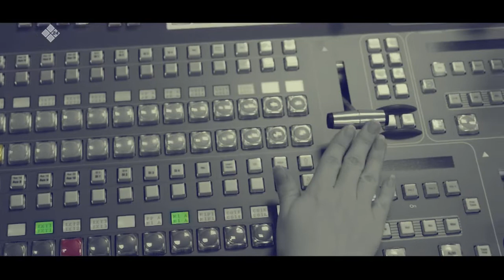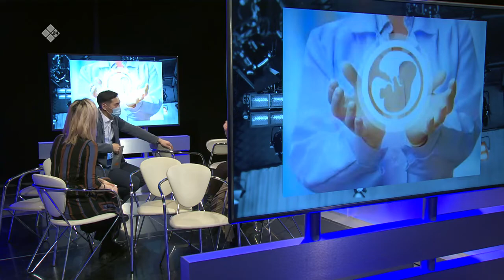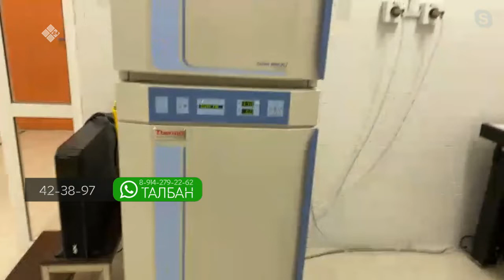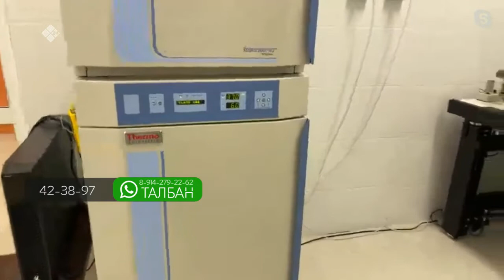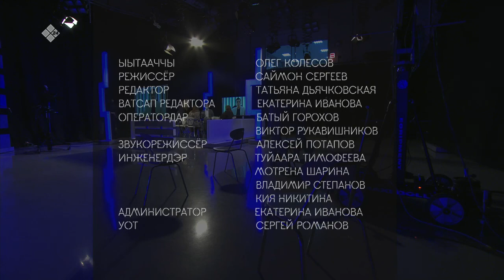«Талбан» биэриигэ: медицинэ көмөтүнэн ууһааһын-тэнийээһин, оҕолонооһун туһунан (18.02.21)